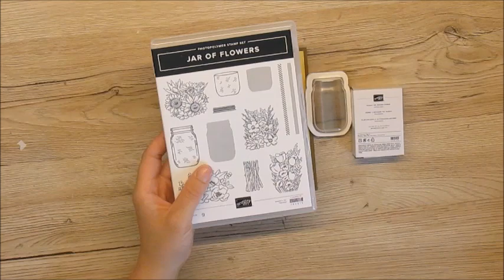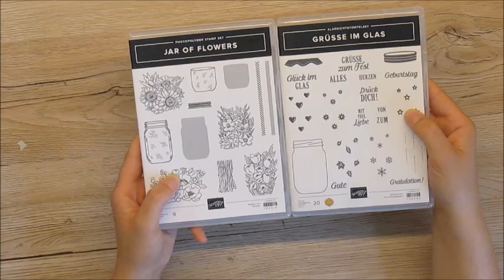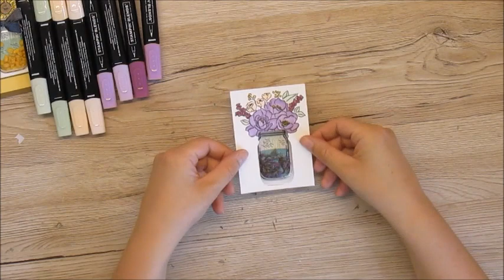Immer wieder Montags - Schüttelkarte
Schüttelkarte mit Produkte von Stampin `up!